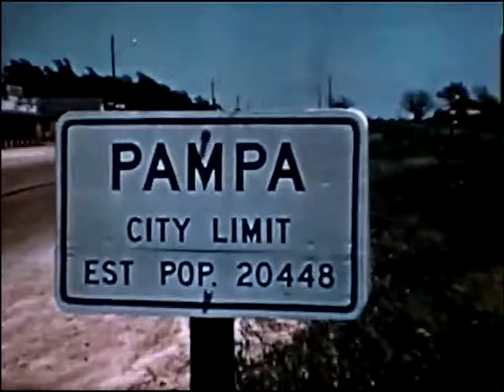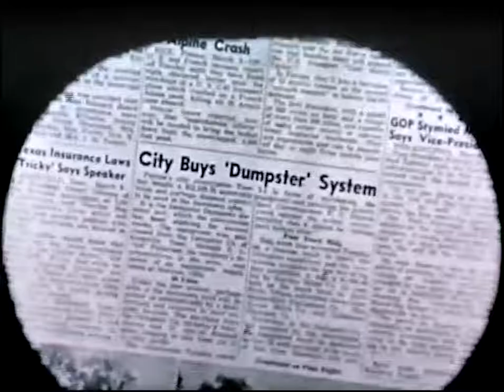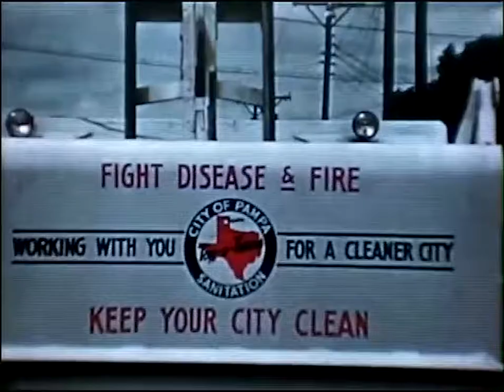Dempster Dumpster for Pampa Texas ca. 1955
Promotional video produced by Dempster Brothers on the Texas city of Pampa who adopted the Dumpster system for commercial waste collection.

Also featured is a Gar Wood LP-200 collecting refuse from commercial accounts and a driver demonstrating some tricks on how to pull a dumpster out which is backed up against a building.

These videos were uncovered by Bill Dempster, great nephew of George Dempster. Many thanks to Bill for allowing me to share these amazing videos which haven't been seen in over 50 years.